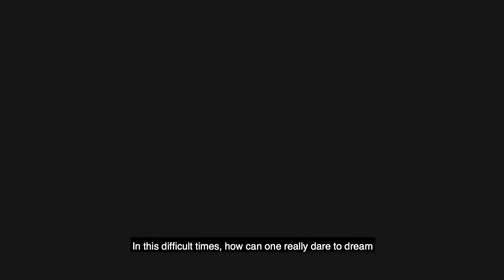Field of Dreams Marawi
One year after the war and siege in Marawi, JCI Manila implemented “Field of Dreams Marawi” on June 27 and 28, 2018 in Mindanao State University, Marawi City.

The spirit of this project is to promote PEACE, Values FORMATION, Team work and DISCIPLINE thru Sports such as Basketball, Volleyball and Football. Most of all, we gave HOPE and HAPPINESS to the students where trauma and stress was diverted because of this project.